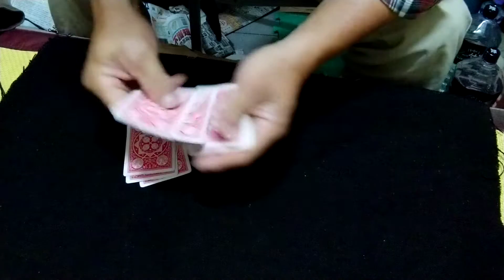Oil & Watet& 482.快速版